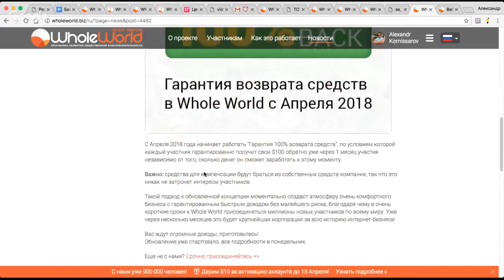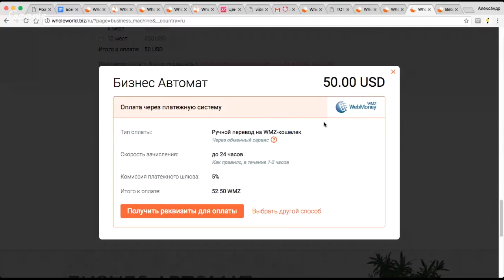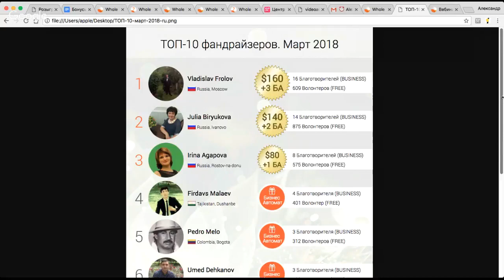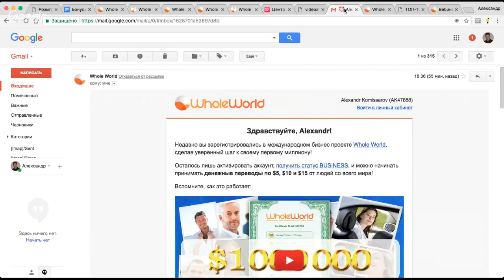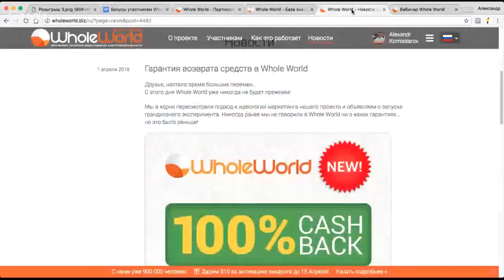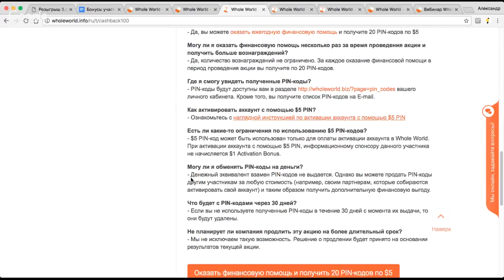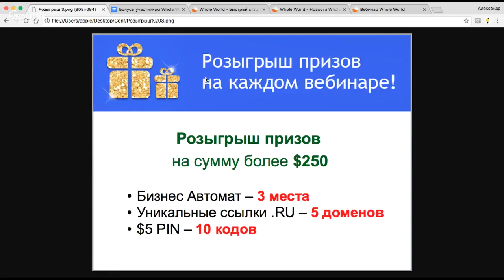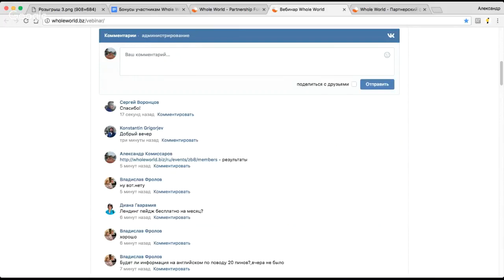Новостной вебинар Whole World 2 апреля 2018